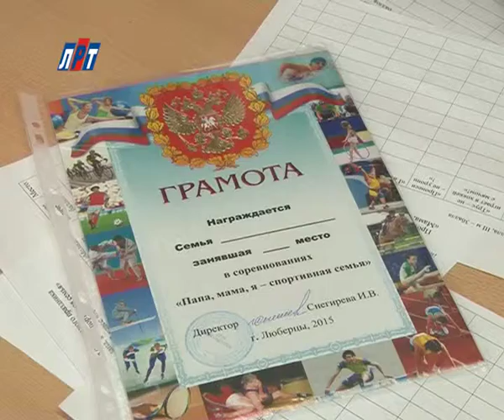N_1503_12_08_спортивная_семья